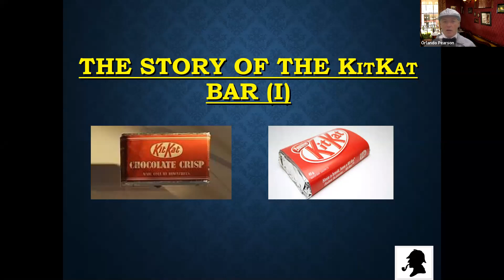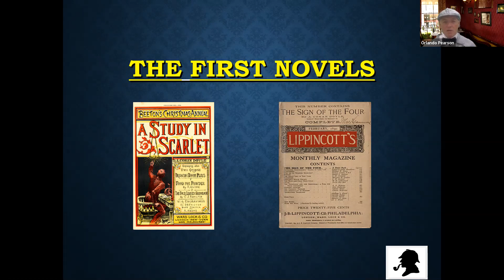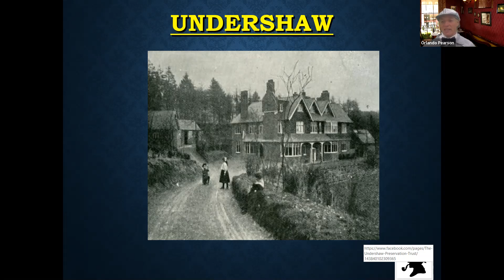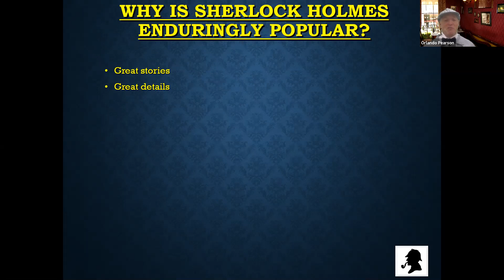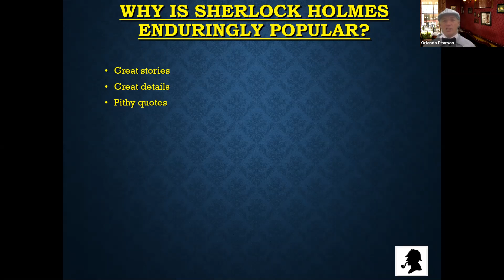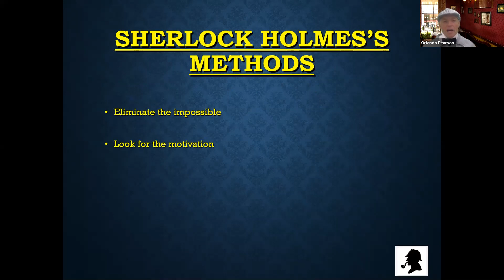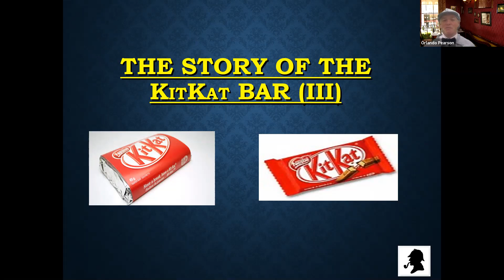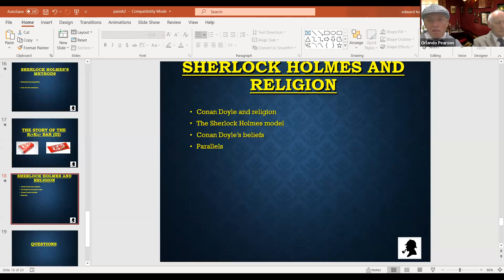An Evening With Sherlock Holmes